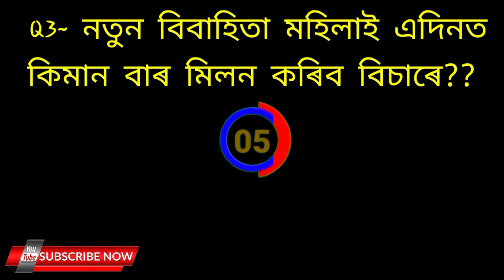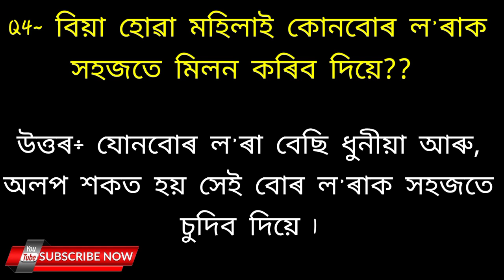ছোৱালী বোৰে কেতিয়া বুচখনত মালপানী উলিয়াব নিদিয়ে?🤔 || Assamese GK Questions And Answers || part~48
Your Cover Queries

Assamese Gk
Assamese GK Today
commonwealth games 2022 gk questions assamese assamese genarel knowledge gk
assamese story
assam direct recruitment
assamese romantic gk question 2022
assamese sex story